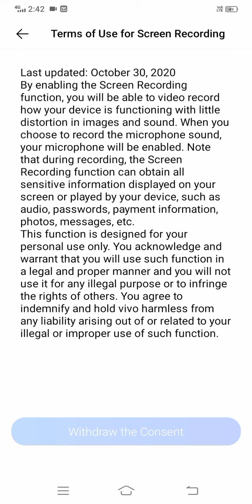Vivoके मोबाइल में स्क्रीन रिकॉर्डिंग कैसे होता है चलिये हम बताते हैं